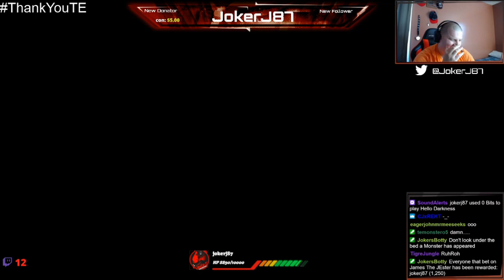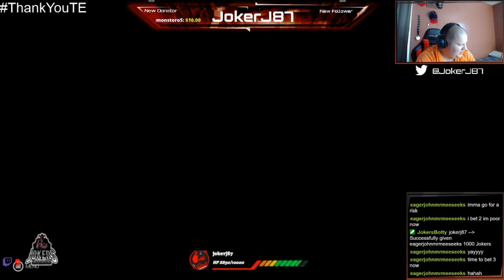JJI Presents Jokers Underground Season 3 Ep 34 (TEmonster Retirement Tour Continues)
This is Joker J Innovations EFed on XBox One for WWE 2K19.

This EFed consist of two shows, a Co-Ed Main Roster Show called Jokers Underground, and a Co-Ed Developmental Show called Jokers Invite. This is Week/Episode 34 of Jokers Underground. This is the last Underground Show of Season 3

This is an EFed which mean it's CPU vs CPU and I do the commentating.

                                                  Match Card:

1v1: CJ Riley (2-8) vs Sister Abigail (4-3) - 3:15

1v1: JJ Styles (1-2) vs Joker Quinn (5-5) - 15:44

1v1: Josh Cain (4-1) w/ Ruby Cain vs Da Fixa (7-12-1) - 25:30

1v1: Jay Cole (10-8) vs James The Jester (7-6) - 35:31

2v2: Jokers World Tag Team Champions BBF (15-8) vs Bad Meets Evil (6-13-1) *non-title* - 45:57

1v1 Falls Count Anywhere: Womens Royal Rumble Winner Sarah Maple (4-3) vs Jokers Paradise Womens Champion Akira (8-4) *non-title* - 53:33

1v1: TheGr8one Johnathon Justice (5-4) vs Jokers World Heavyweight Champion TEMonster (9-8) *non-title* - 1:04:58